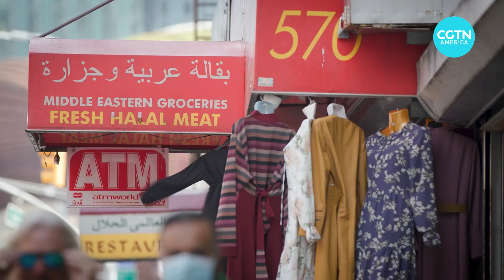Arab and Muslim communities reflect on backlash two decades after 9 11 attacks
Just across the river from Ground Zero is Atlantic Avenue here a lovely street, with a lot of Arab American businesses and one of the untold stories in the wake of 9/11 was the persecution many of them suffered- graffiti, taunts, even some destruction of property.

People felt threatened here, but it wasn’t really reported in the news as people rallied around the flag in the wake of the attacks, but people here do remember.

CGTN’s Nathan King reports.